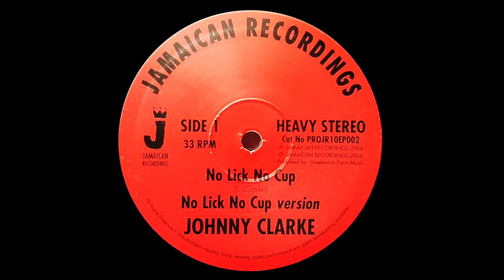JOHNNY CLARKE - No Lick No Cup (1979) Jamaican Recordings